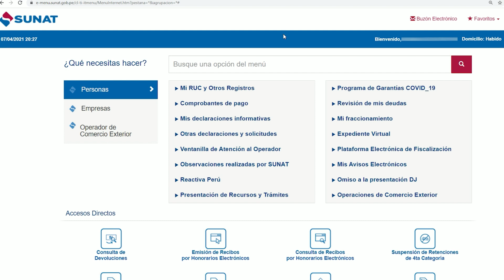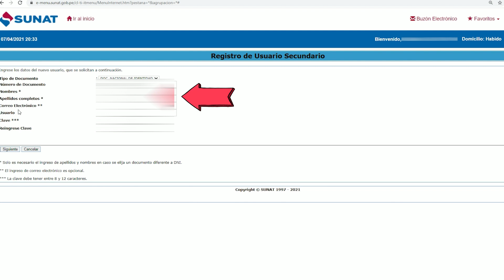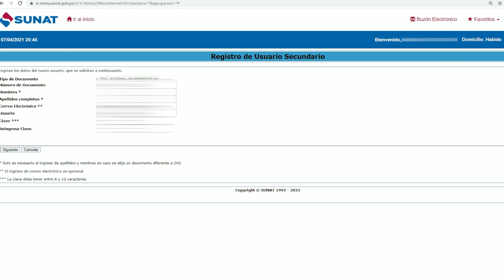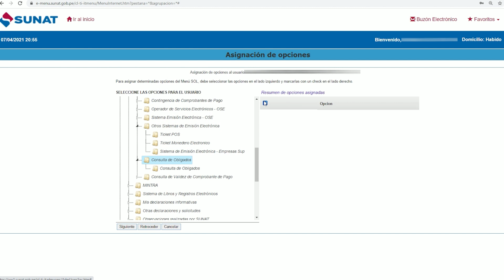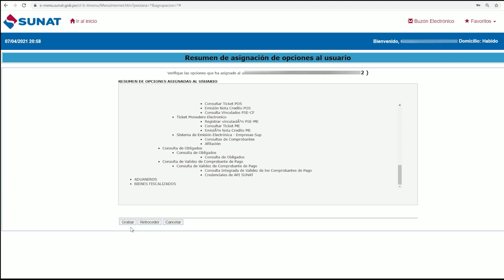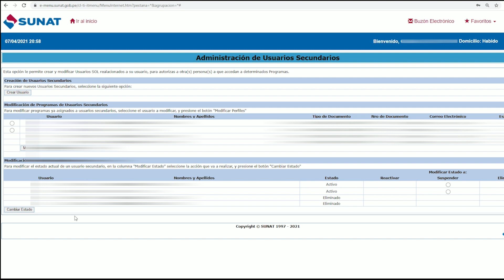Crear usuario secundario en SUNAT